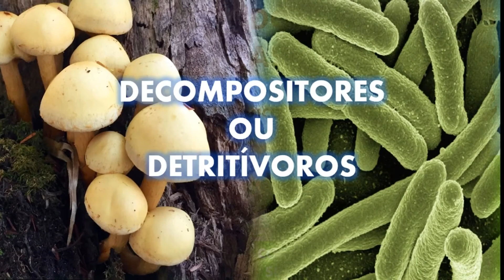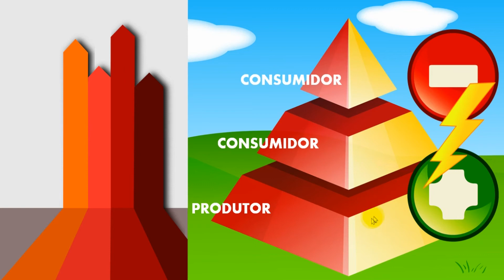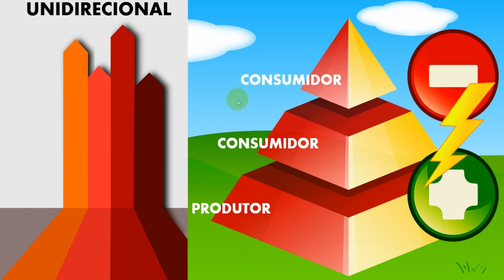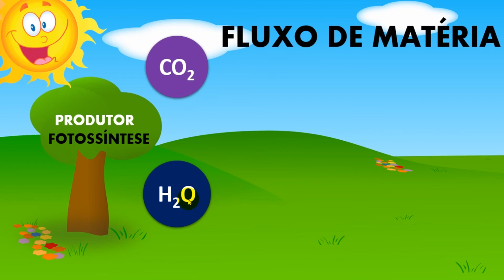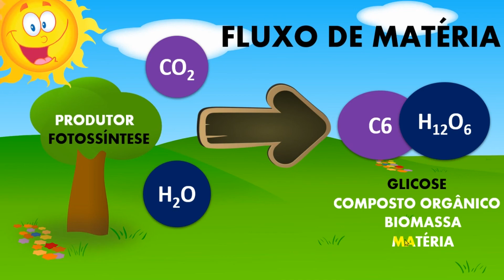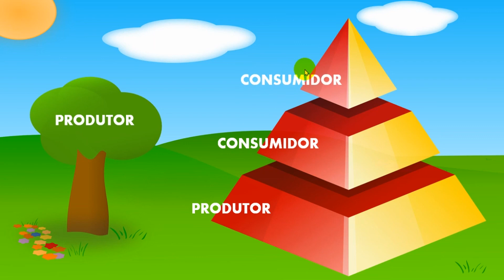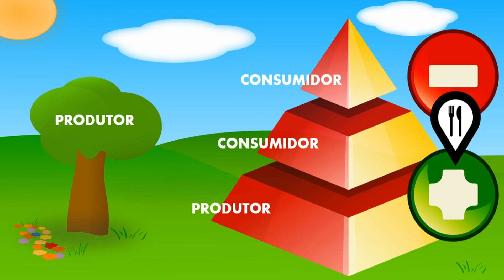FLUXO DE ENERGIA E MATÉRIA NOS ECOSSISTEMAS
Professor Manoelzito Ximenes